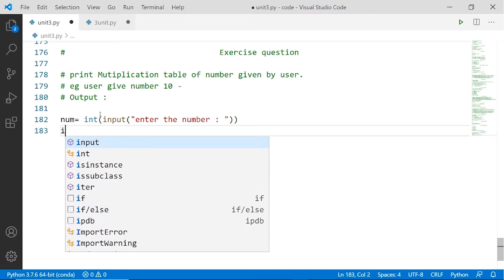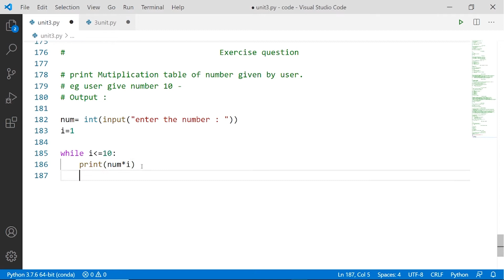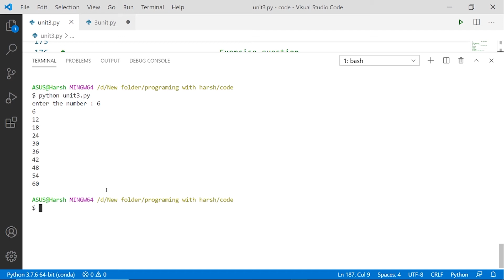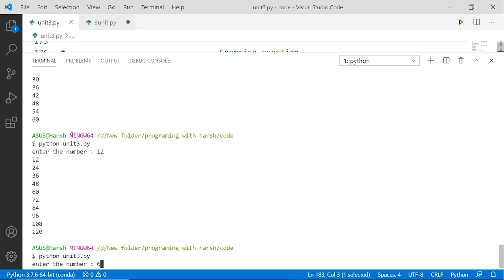Exercise Solution 3.4 🔥💻 | #51 Python Training in Hindi | Python Tutorial for Beginners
This is the Solution Video of the last Exercise Question and I Hope you are Enjoying Learning Python with Me.

🚀 Learn Python programming for a career in machine learning, data science, big data, automation, deep learning & web development.

This is the complete Python playlist where you will build real-life software using python